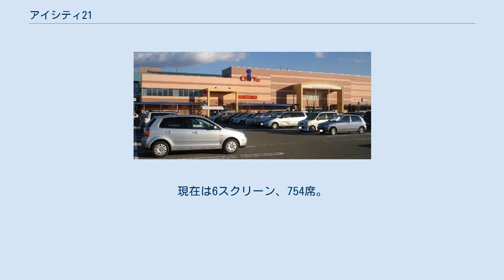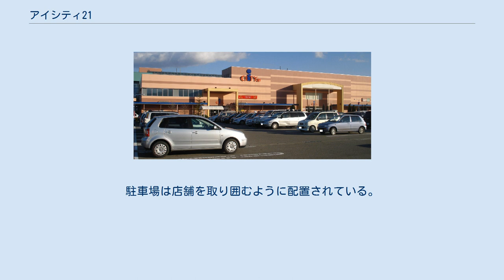アイシティ21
アイシティ21（i city 21、アイシティいにじゅういち）は、長野県東筑摩郡山形村にあるショッピングセンター。
 松本市に本社を置く井上が運営し、核店舗の「井上百貨店アイシティ21店」を中心に据え、シネマコンプレックス「アイシティシネマ」を併設した複合商業施設である。
 井上百貨店とともに日本百貨店協会の加盟店となっており、日本で唯一村にある百貨店として認められていることになる。
 建物はエンクローズドモール。
3階建ての井上百貨店、2階建ての専門店街からなり、それぞれがモール（吹き抜け）で結ばれている。
吹き抜けスペースではラジオ公開放送などのイベントが催されることが多い。
ハートビル法適用SCで、館内は全館禁煙。
駐車場にヘリポートを併設している。
 松本山雅FCが、毎年リーグ戦開幕前に吹き抜けスペースでイベントを行っており、ホームゲーム開催時には駐車場からアルウィンへのシャトルバスが運行されている。
 前述の通り、日本唯一の村に出店している百貨店「井上百貨店アイシティ21店」を核店舗に、シネマコンプレックス（映画館）の「アイシティシネマ」、地場系スーパーマーケットの「ツルヤ山形店」、家電量販店の「ヤマダ電機テックランドアイシティ松本店」（旧ベスト電器）、カルチャーセンターの「NHK文化センター松本・アイシティ教室」などが入居している。
 アイシティ21のオープンに合わせて、2000年に3スクリーンの映画館としてオープンした。
2003年に3スクリーンを増設。
現在は6スクリーン、754席。
2010年5月1日よりMasterImage 3D方式の3D上映を導入した。
 松本市街地からは車で20分。
最寄の塩尻北インターチェンジからも20分。
店舗北側を長野県道291号新田松本線、南側を2車線の村道が通っており、自家用車での来店が便利である。
駐車場は店舗を取り囲むように配置されている。
駐車台数は2000台。